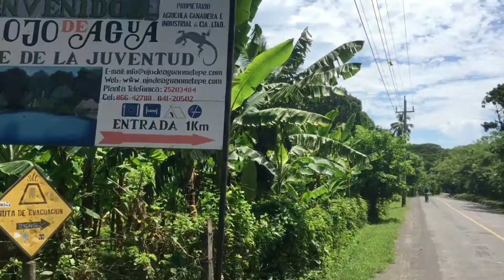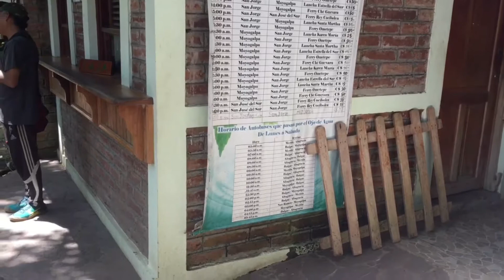Visita al Ojo de Agua en la Isla de Ometepe en Nicaragua 🇳🇮